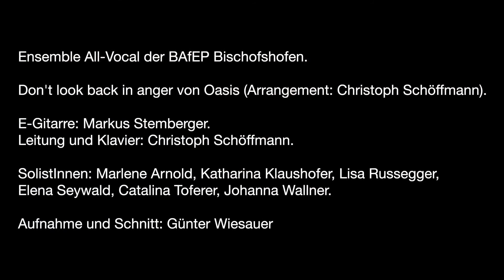Don't look back in Anger - Ensemble All-Vocal (BAfEP Bischofshofen)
Don't look back in Anger von OASIS
Arrangement: Christoph Schöffmann

Ensemble All-Vocal (BAfEP Bischofshofen)

Sängerinnen: Catalina Toferer (Solo), Lisa Russegger (Solo), Magdalena Foidl-Bernsteiner, Johanna Wallner (Solo), Marlene Arnold (Solo), Johanna Wallner (Solo), Katharina Klaushofer (Solo), Elena Seywald (Solo), Sophie Gerstgraser, Melanie Steiger, Lara Kantner.

E-Gitarre: Markus Stemberger

Leitung und E-Piano: Christoph Schöffmann

Aufnahme und Videoschnitt: Günther Wiesauer

Aufnahme wurde erstellt für den Tag der Stimme 2021 (Veranstalter: Akzente Salzburg)